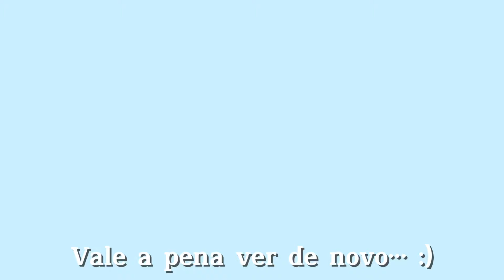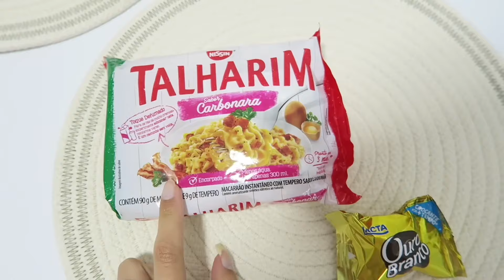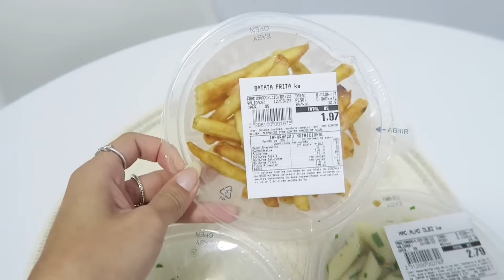SOBREVIVENDO UM DIA INTEIRO COM 16 REAIS 🔥